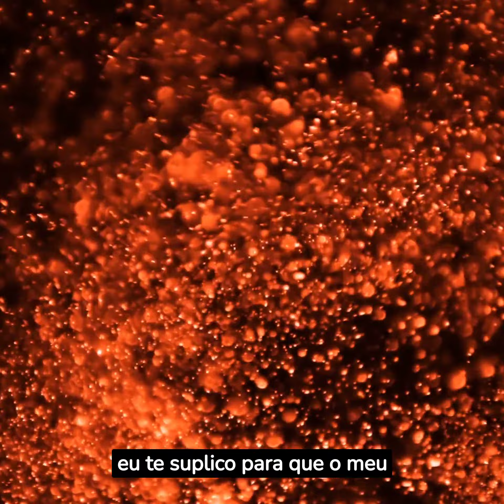ORAÇÃO PODEROSA DE SÃO JORGE: Proteção Infalível para Fechar o Corpo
Bem-vindo ao nosso canal espiritualista!

Olá, seja muito bem-vindo ao nosso canal espiritualista, um espaço dedicado ao despertar da consciência e ao desenvolvimento espiritual. Aqui, compartilhamos conhecimentos, práticas e reflexões para ajudar você a encontrar paz, equilíbrio e conexão com o divino.

Somos apaixonados pela espiritualidade e acreditamos no poder transformador que ela tem em nossas vidas. Nosso objetivo é compartilhar ensinamentos ancestrais, técnicas meditativas, ferramentas de autoconhecimento e sabedorias diversas para inspirar e guiar você em sua jornada espiritual.

Em nosso canal, você encontrará uma variedade de conteúdos relacionados à espiritualidade, como meditações guiadas, ensinamentos sobre filosofias espirituais, práticas de cura energética, interpretação de sonhos, tarot e muito mais. Nosso foco é proporcionar experiências significativas que contribuam para o seu crescimento espiritual e bem-estar.

Valorizamos muito a interação com nossa comunidade. Sinta-se à vontade para compartilhar suas experiências, fazer perguntas e se conectar com outros espectadores que também estão em busca de uma vida mais espiritualizada. Estamos aqui para apoiá-lo e caminhar juntos nessa jornada.

Não perca nenhum de nossos vídeos! Você não vai querer perder as meditações guiadas, dicas práticas e insights espirituais que temos para compartilhar com você.

Namastê!